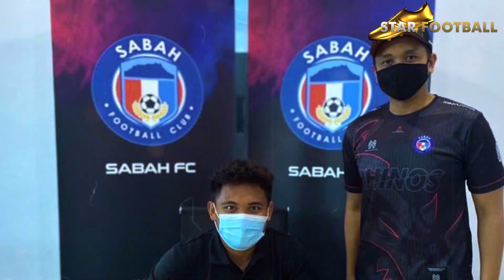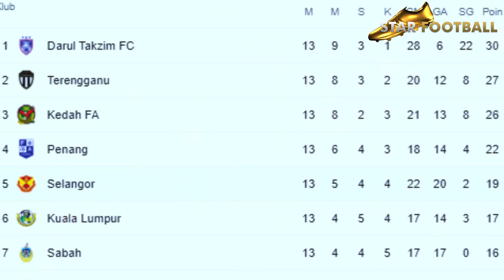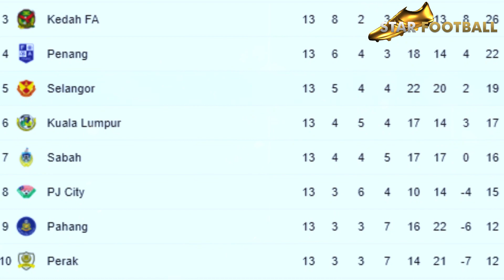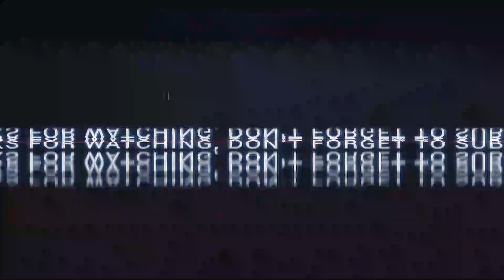MENJADI BINTANG SABAH‼️Saddil Ramdani Tambah Durasi Kontrak